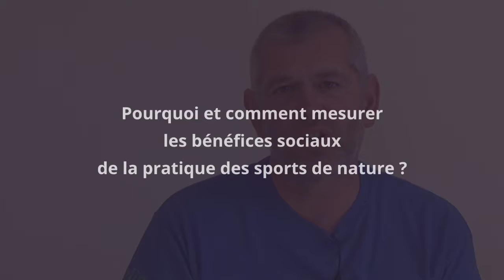Pourquoi et comment mesurer les bénéfices sociaux de la pratique des sports de nature ?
Mike Mc Clure, secrétaire général de European Network of Outdoor Sports (ENOS), responsable de développement du plein air, Sport Northern Ireland

Témoignage d'expert #18
pour consulter toutes les références